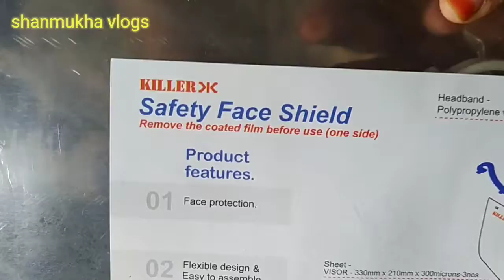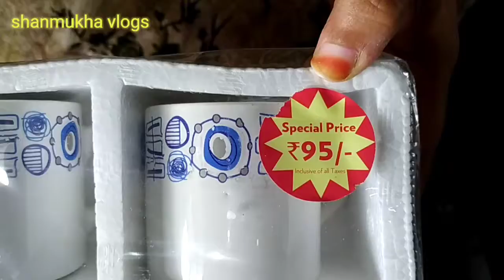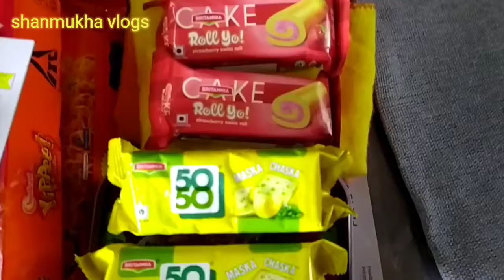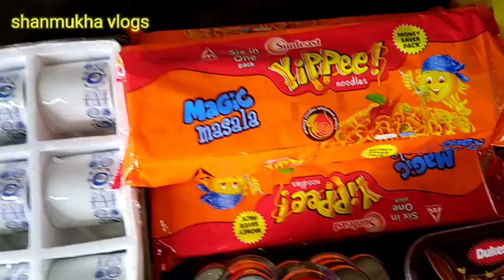Dmartprice ||కొన్ని ఆఫర్స్ వున్నాయి మీరు చూడండి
D mart price . best offers please visit frends